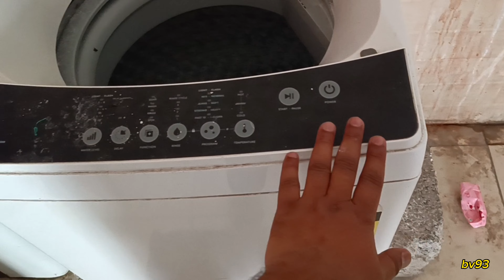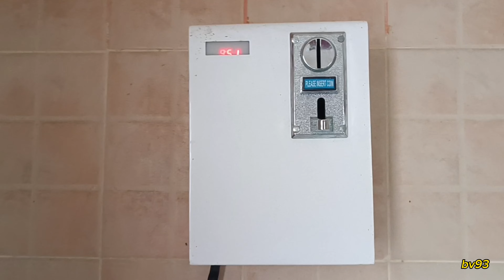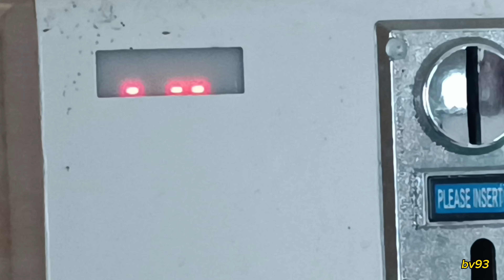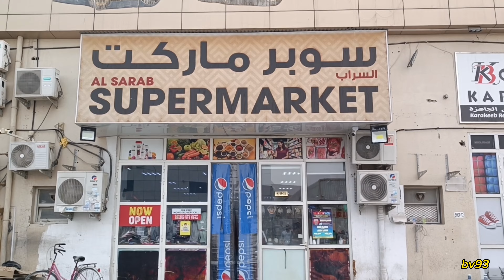Dark Side of Dubai: Unveiling the Shadows | REAL LIFE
Dubai, the dazzling gem of the United Arab Emirates, is a city that captivates with its towering skyscrapers, luxurious resorts, and extravagant lifestyle. Nestled along the shimmering coastline of the Arabian Gulf, Dubai is a mesmerizing blend of modernity and rich cultural heritage. From the iconic Burj Khalifa, the world's tallest building, to the man-made Palm Jumeirah island, Dubai boasts architectural marvels that defy imagination.

But beyond its opulence and grandeur lies a city with a deep-rooted history and a vibrant multicultural fabric. Dubai is a melting pot of cultures, where people from all corners of the world come together to create a dynamic and diverse community. Explore the bustling souks, where the aroma of spices fills the air, or wander through the traditional neighborhoods of Al Bastakiya, where the old-world charm is preserved.

Dubai offers a plethora of attractions and experiences for every traveler. Indulge in retail ko therapy at the world-class shopping malls, embark on thrilling desert safaris, or unwind on pristine beaches overlooking the azure waters. Experience the adrenaline rush of indoor skiing or marvel at the breathtaking fountain shows at the Dubai Fountain.

Whether you're seeking adventure, luxury, or a glimpse into the Arabian culture, Dubai has something to offer everyone. Discover a city where innovation knows no bounds, hospitality is second nature, and dreams transform into reality. Dubai beckons you to embark on a remarkable journey filled with unforgettable moments and extraordinary experiences.

Please feel free to modify and personalize the description to match your specific perspective and focus on Dubai.

You can follow in my social account

Bindasphotos93
You like it my photography

Gadgets used by me in this Vlog.

Mobile :-
Xiaomi 11i

Mic :-
Boya BYM1

Bag :-
Priority bag

Or haa dosto ager apne Dubai/UAE k bare m knowledge lene hai to m kuch YouTuber ka channel ka link de rhaa hu please check this channel

I'm from Himachal Pradesh India

Ye Apne Bhai ke channel hai

Or ha dosto ager ap mare taraha darmik ho ap uper wale ko mante ho to ap sabhi ko Pyar se vinti hai ki ap jaasowala Dham se Jude life m ek guru chahiye or aasa guru mil jaae to sab chiz apke ho jaase Jai mata di or ye mandir k social media handles hai please visit kare or follow like share comment and subscribe jis apko apne ghar beet kr he mandir k darson or sabhi update milte rahe ge